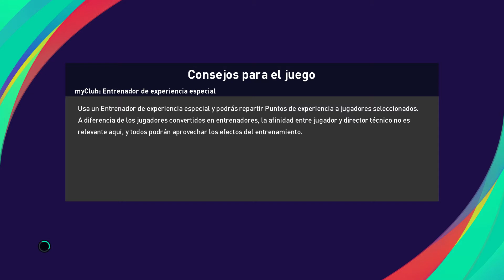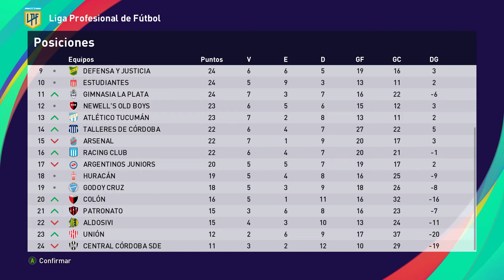LIGA MÁSTER | PES2021 | BOCA VS BANFIELD | CAPITULO #25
DiegoEterno | CAPITULO #25

La mayoría que ven los videos no están suscritos. Me ayudaría muchísimo a seguir subiendo contenido.

► DONACIONES Cualquier colaboración por mínima que sea puede ayudarme a seguir adelante con mas contenidos clásicos